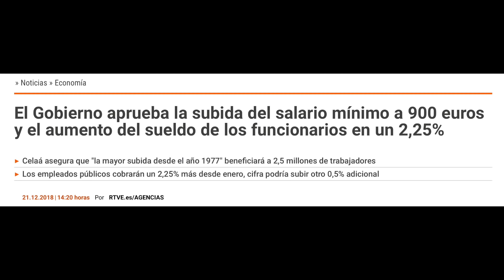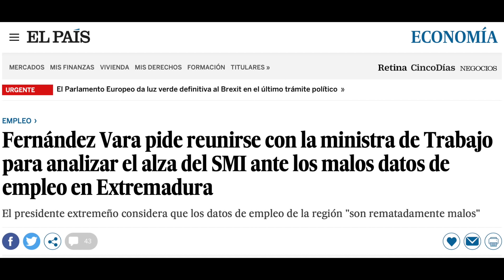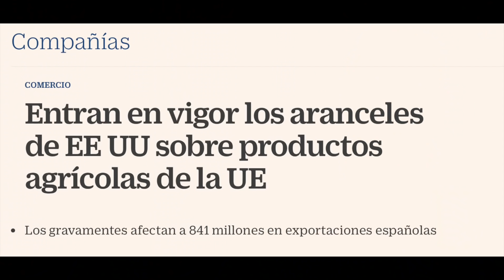EL SMI DESTRUYE AL CAMPO ❌